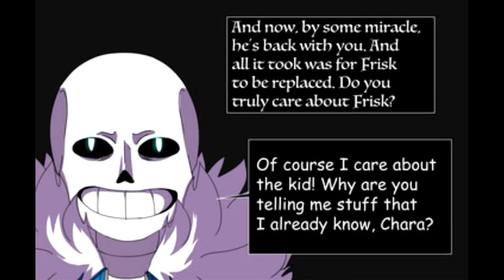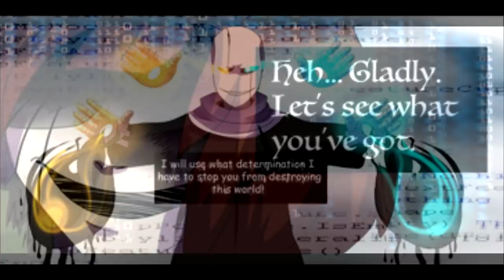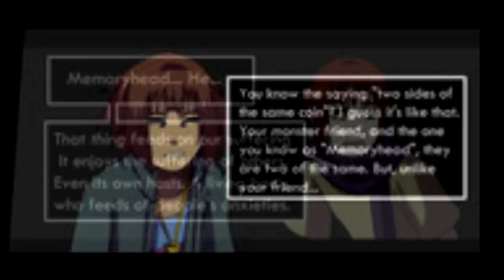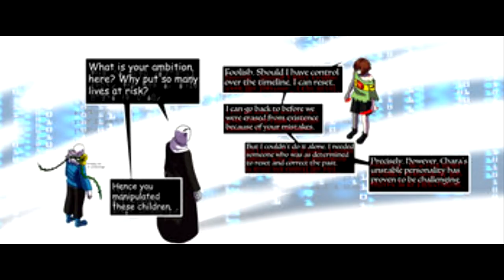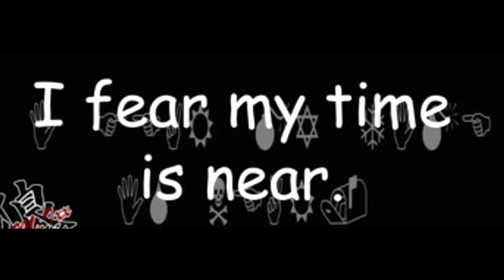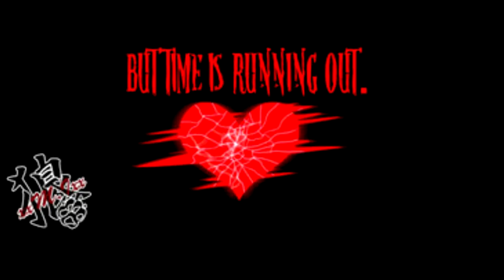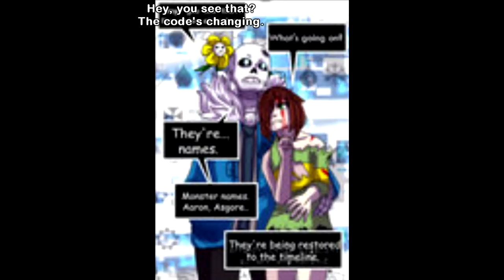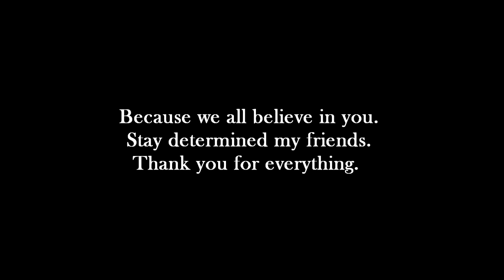Nightmaretale (Part 4/Finale) II Undertale Comic Dub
IT'S FINALLY HERE. PLAYING FOR YOU. IF YOU KNOW THE WORDS, YOU CAN JOIN IT TOO.

Hehe, sorry. Anyway, the finale of Nightmaretale is finally here after a YEAR of waiting. My deepest apologies for the long wait, but at least you have it now.